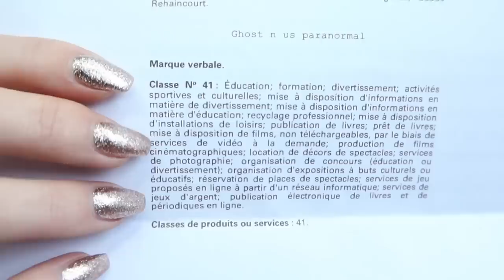[ FAQ DECEMBRE ] LE POURQUOI DU COMMENT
Gagnez de l'argent sur vos achats (cashback, 5 € offerts avec mon lien)